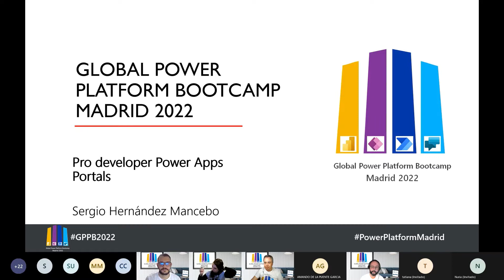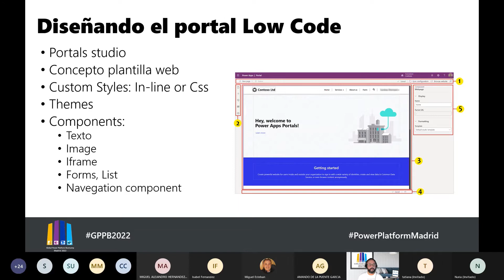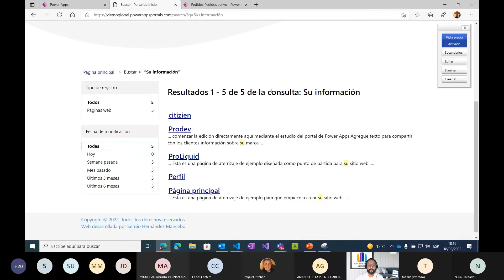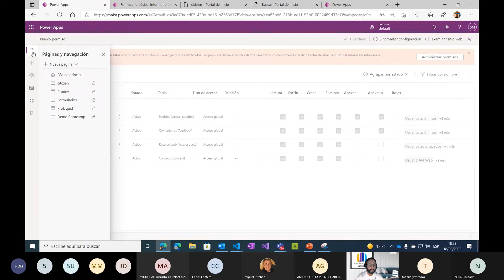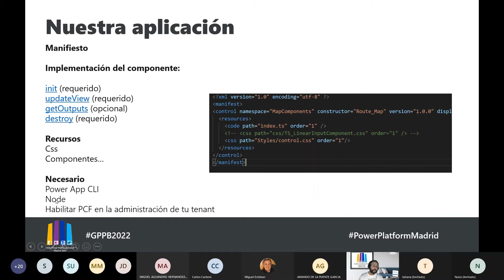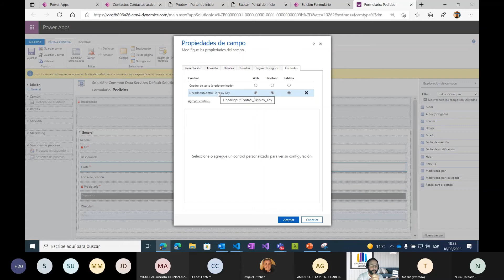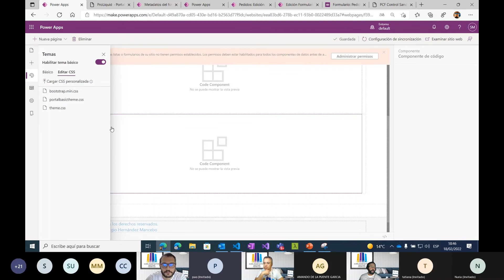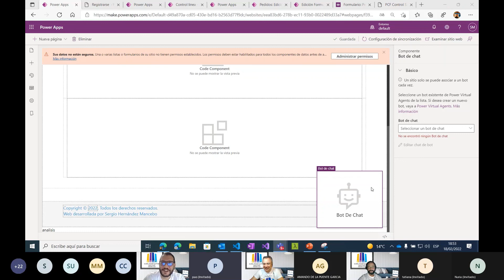Pro developer Powerapps Portals - Sergio Hernández Mancebo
Ya podemos programar componentes de código en nuestros Portales y extender nuestra funcionalidad.
Durante la sesión veremos como un Pro Developer puede extender portales tanto conectando a APIS en Azure o como programando componentes de código con component framework.